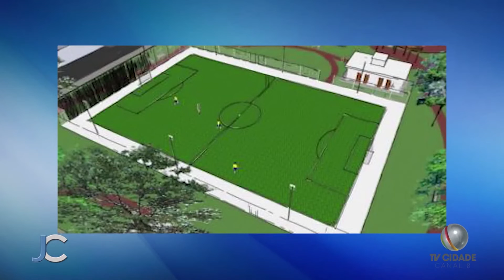Luiz Lima visita condomínio Terra Nova